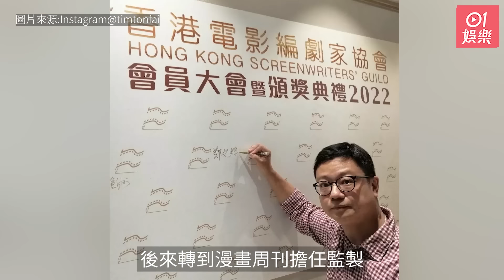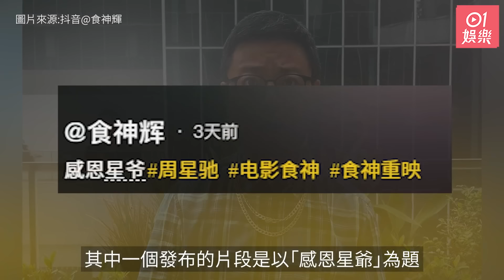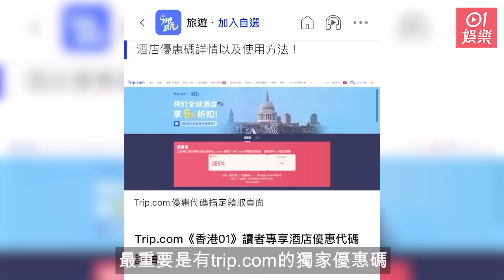今日娛樂 新聞｜周星馳電影綠葉罕有露面感激星爺 現於內地做老闆風山水起｜視后睇騷疑被抽水影片流出 小紅書網民為她不值怒罵粉絲「多手」｜｜｜8月29日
✳️✳️Trip.com無門檻5%折扣！任何酒店+金額都得！✳️✳️

0:00 56歲張敏近況曝光自拍少女感十足　凍齡美貌媲美全盛時期震驚網民
0:31 周星馳電影綠葉罕有露面感激星爺　現於內地做老闆風山水起
1:07 八両金滿身金器行頭強勁見老友即送金鏈 曾破產靠做網紅成功翻身
1:52 視后睇騷疑被抽水影片流出　小紅書網民為她不值怒罵粉絲「多手」
2:45 千億名媛與未婚夫預支蜜月花式放閃　懶理身份懸殊真愛獲家人支持
3:28 郭富城爆愛囡捱眼瞓撐場冧到爆　舞台畫作有望以展覽形式再呈現
5:41 蔣怡偕囝囝內地拍攝飲食視頻 小朋友一臉不耐煩網民勸不要勉強
6:21 岑麗香宣布年底復出拍劇 唔擔心拍劇辛苦走樣：唔覺得我會走樣囉